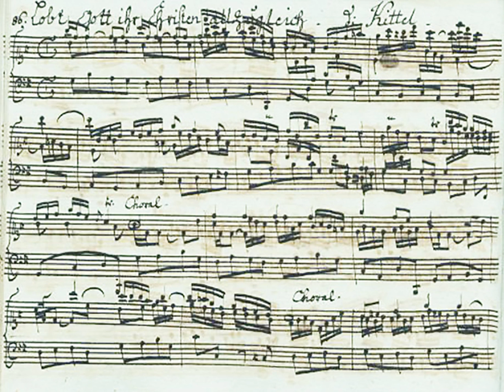J. Chr.Kittel: Lobt Gott ihr Christen allzugleich